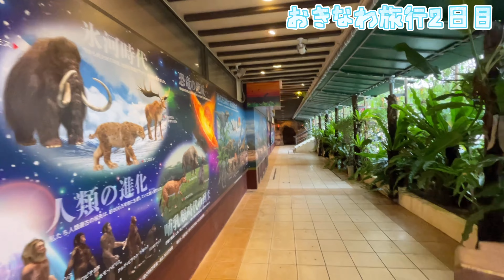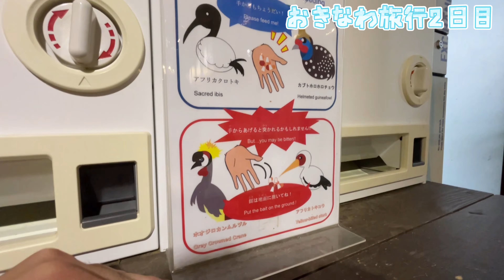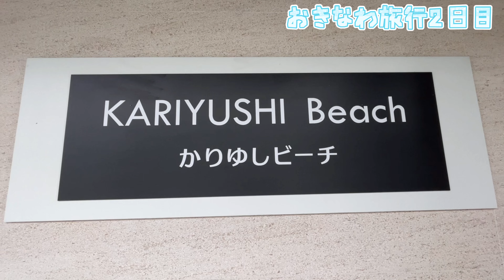父と息子のふたりで北海道から沖縄へ2日目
子供たちがいる暮らしに感謝しています👦🏾👦🏾

ゆいとあやといつもありがとうね。